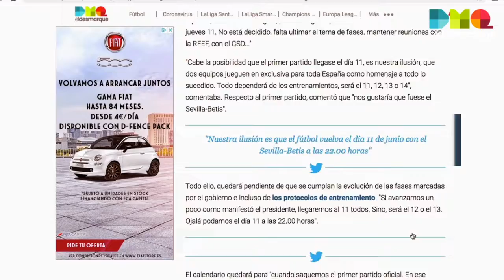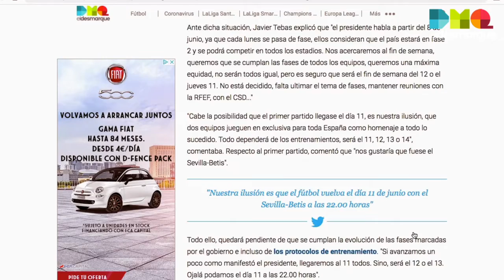El Celta hace oficial a Coudet; 5 flashes informativo de ElDesmarque (12-11-20)